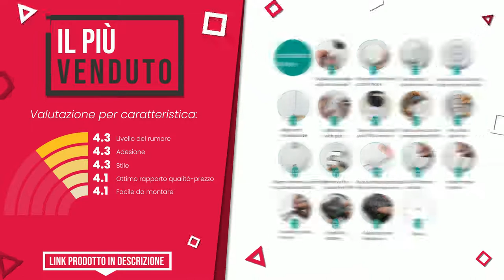Orologio da parete - Top 8 - (QualeScelgo)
📣 Link 'Orologio da parete' presenti in questo video:

✅ IL PIÙ REGALATO: SOLEDI Orologio da Parete Fai da Te Orologio da Muro Adesivo...

✅ IL PIÙ VOTATO: iTronics Orologio Radio da Parete Digitale con Indicatore di...

✅ IL PIÙ SCONTATO: Orologio da Parete Silenzioso Preciso Fai da Te, Orologio Pa...

✅ IL PIÙ ESCLUSIVO: Grande orologio da parete vintage in stile retrò XXL in meta...

✅ IL MIGLIORE: Pajoma 47929, Orologio da Parete Vintage, con quadrante su E...

✅ LA NOSTRA SCELTA: LaMAGLIERIA Orologio Personalizzato con la Tua Foto - Orolog...

✅ IL PIÙ VENDUTO: Yolistar Orologio da Parete Fai-da-Te, 3D Adesivo Orologio P...

✅ MIGLIOR RAPPORTO QUALITÀ PREZZO: SOLEDI Orologio da Parete, Vintage Multicolore Francese Orol...

Indice:
00:00 - Intro
00:05 - SOLEDI Orologio da Parete Fai da Te Orologio da Muro Adesivo...
00:31 - iTronics Orologio Radio da Parete Digitale con Indicatore di...
01:01 - Orologio da Parete Silenzioso Preciso Fai da Te, Orologio Pa...
01:26 - Grande orologio da parete vintage in stile retrò XXL in meta...
01:50 - Pajoma 47929, Orologio da Parete Vintage, con quadrante su E...
02:15 - LaMAGLIERIA Orologio Personalizzato con la Tua Foto - Orolog...
02:41 - Yolistar Orologio da Parete Fai-da-Te, 3D Adesivo Orologio P...
03:08 - SOLEDI Orologio da Parete, Vintage Multicolore Francese Orol...